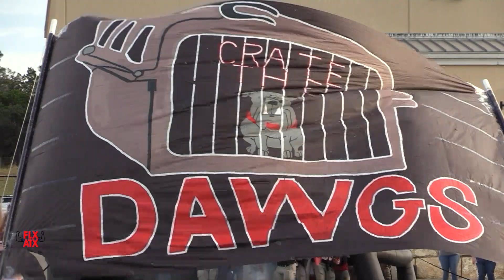🏈📼 Vista Ridge vs Bowie | 2021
Vista Ridge Rangers vs Bowie Bulldogs | Week 1 | 2021 |  High School Football Mixtape Highlights | 2021

iReporter Mikey Alvord ('22) returns for his FOURTH szn as Vista Ridge lead correspondent - presenting another spectacular recap mixtape of our Rangers in Week One action vs a talented Bowie program. Check out big plays from Dez Thomas, Jackson Harrell, Wyatt Gates, Tanner Brosie, Jonathan Clark, Tre' Johnson, Syion Allen, Josaan Gaines, Reece Heffelfinger, Kade Natham, Aiden Cruz, Josh Brewton, Tia Murray, Alex Berndlmaier and more! NEXT UP: Vista Ridge (0-1) hit the road vs a much-improved Leander (1-) team (Thursday, Sep. 2)